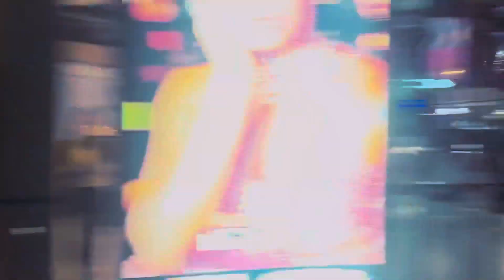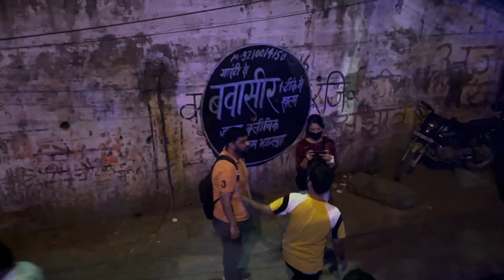Sarojini/ CP / Chandni Chowk / part 5 / Abhita Sharma